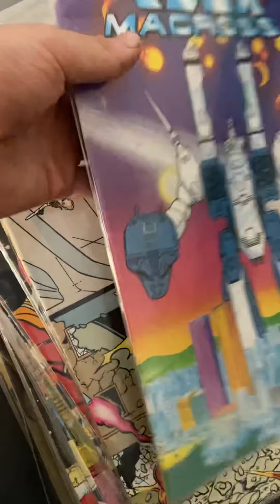Random stuff s2 ep1